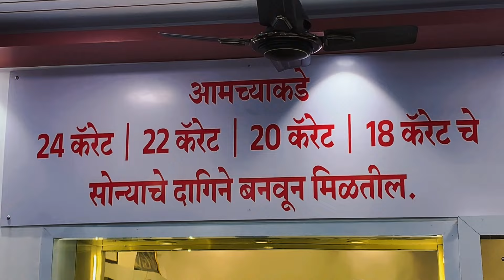दक्षिणच्या उमेदवारीवरून काँग्रेसचे राजकारण पेटले ; लेटर बॉम्ब, नेते फाडू लागले एकमेकांचे कपडे..!